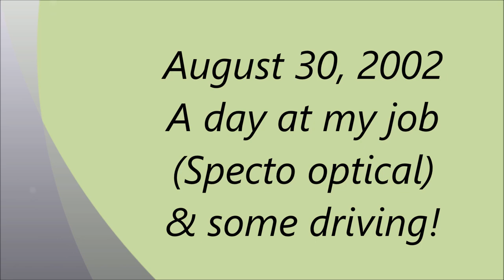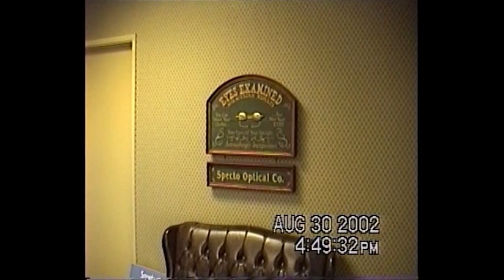Aug 30, 2002 A day at work And drive home